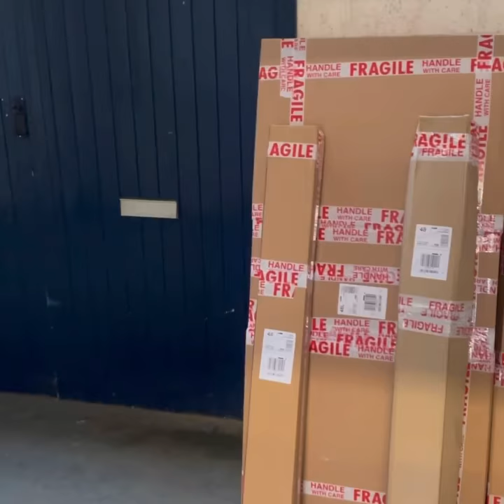Handmade radiator shelf etsy orders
Another great week making & shipping my etsy orders. Please keep them coming